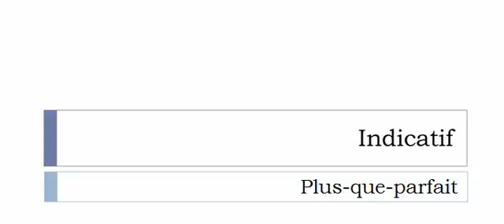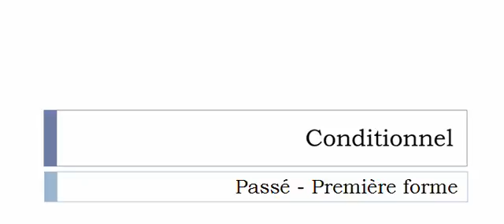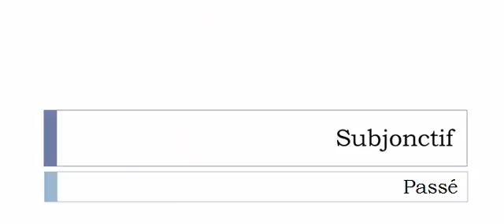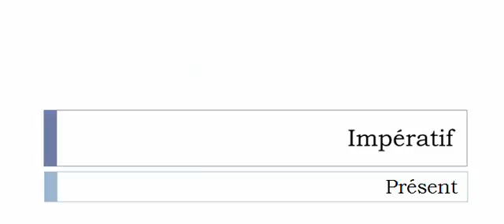フランス語を学ぶ = 共役 = Prénommer